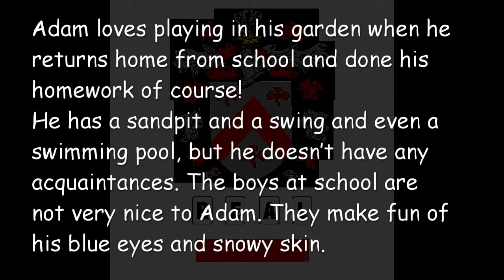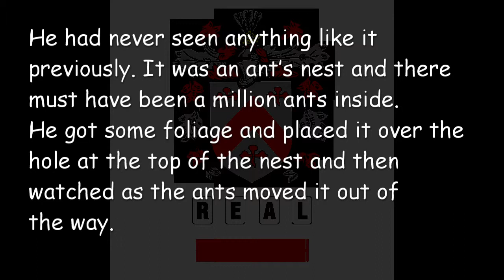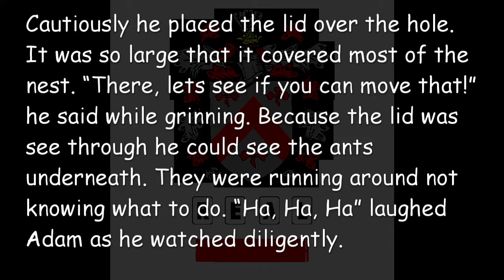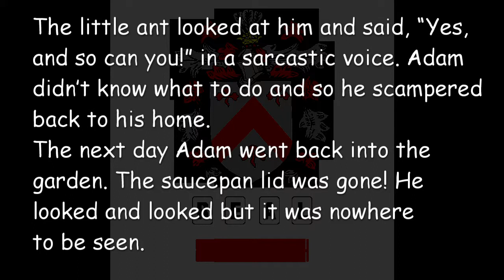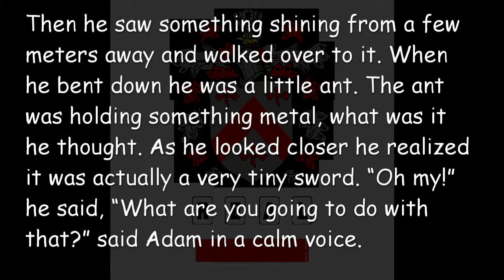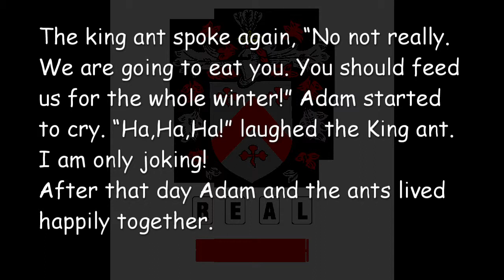Adam and the Ants - Megaminds 4